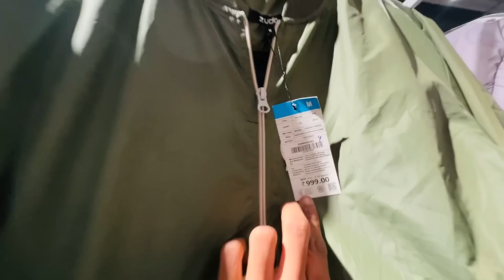50% Off in Zudio / Starting From ₹99 Stunt chesam lopala 😂hyderabad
50% Off in Zudio / Starting From ₹99